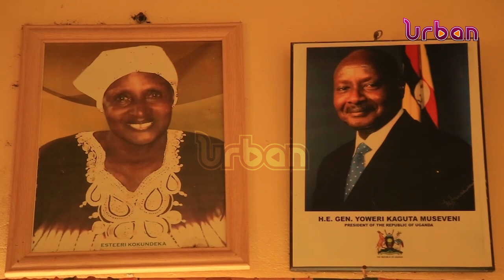Teachers urged to embrace information technology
Teachers have been urged to retrain in ICT as a core requirement in the modern era.